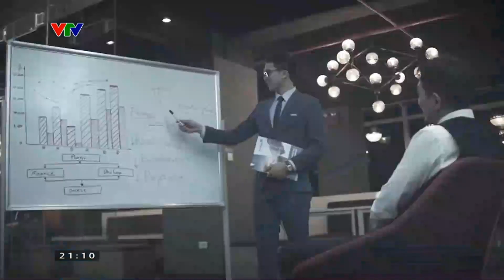(Gốc và tua ngược) VTV1 - Quảng cáo Vietinbank - Nâng giá trị cuộc sống! (30s)